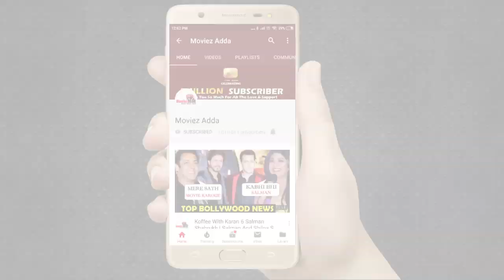Ranbir Kapoor की प्रतिक्रिया Kangana Ranaut के मामले के लेकर